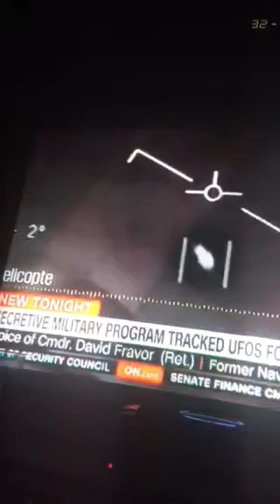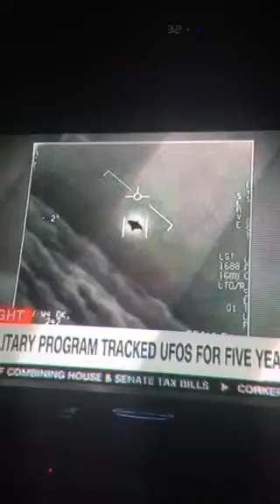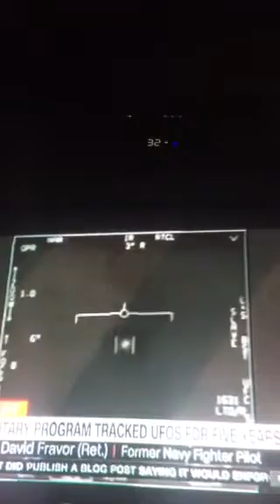UFO’s? On cnn